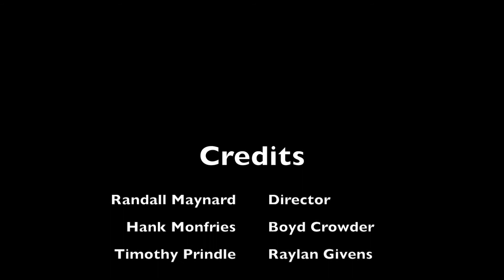Justified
A scene from the TV show, Justified. For practice and educational purposes only. Directed by Randall Maynard (@randallmaynard on twitter). Boyd Crowder played by Henry Monfries, Raylan Givens played by Timothy Prindle.